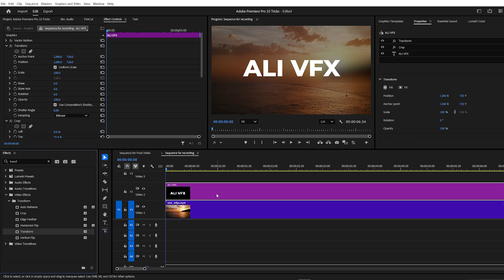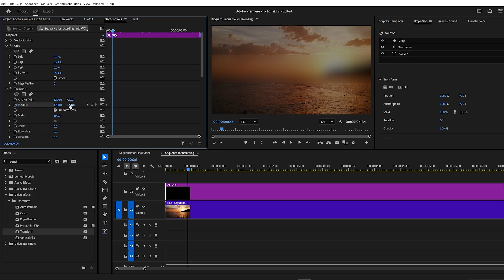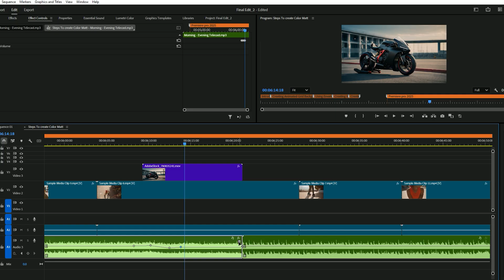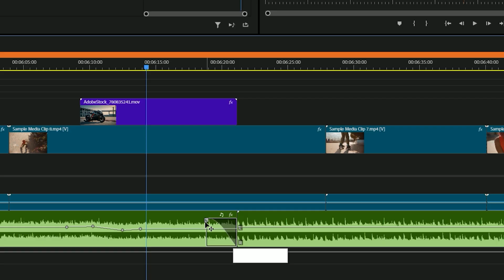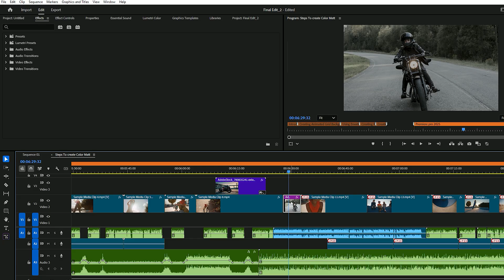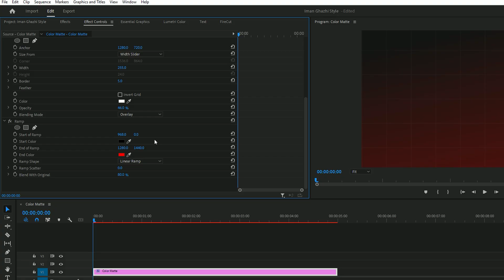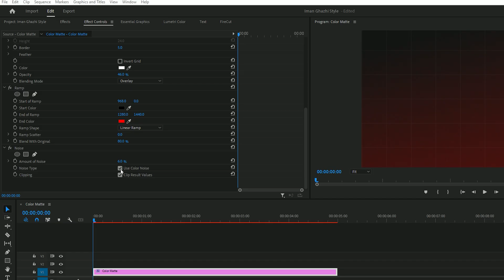7 Premiere Pro Tricks That Will CHANGE Your Editing Game in 2025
🎬 Discover 7 mind-blowing Premiere Pro tricks you need in 2025! Boost your editing speed, unlock hidden features, and take your videos to the next level. Perfect for beginners and pros using Adobe Premiere Pro 2025.

✅25 Glitch Transitions Pack for Adobe Premiere Pro | 4K, 2K, 1080p

✅Get My Presets For All Software's: megaeditingsource.gumroad.com

📽️ Video Chapters:

00:00  INTRO
00:05  Trick 1: Text Layer Enhancements
01:18  Trick 2: Audio Waveform
01:36  Trick 3: Animated Color Background
02:29  Trick 4: Audio Fade Without Keyframes
02:54  Trick 5: Introduction to Envato Elements
03:37  Trick 6: Auto Tone and Lumetri Color
03:52  Trick 7: Animated Grid Background
05:15  OUTRO